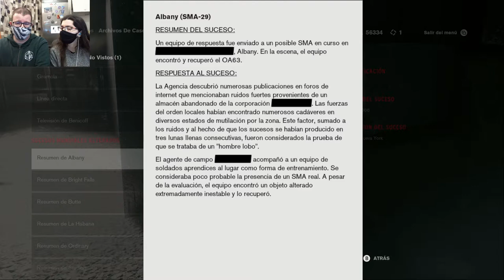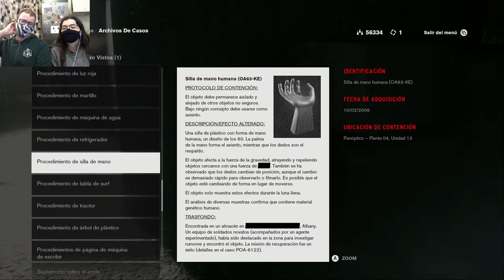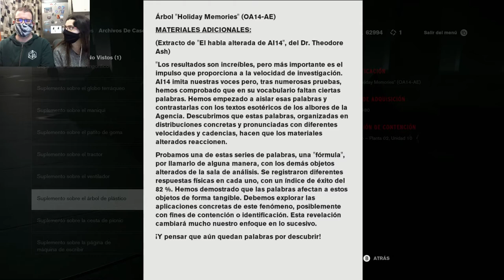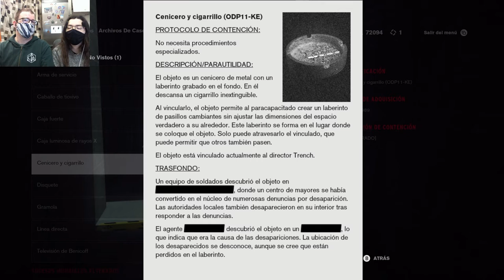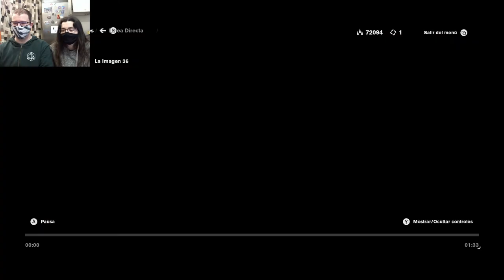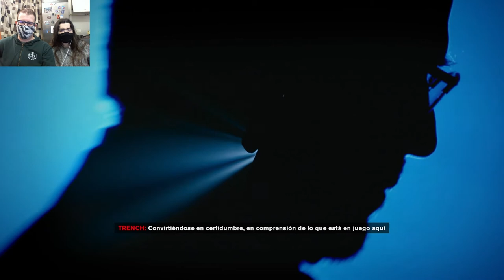El capítulo del molar | Control 26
Top 5 mejores momentos del juego.